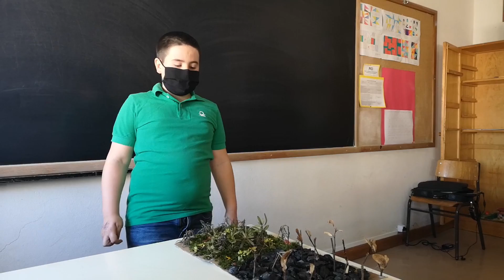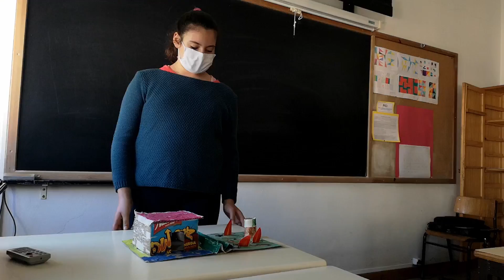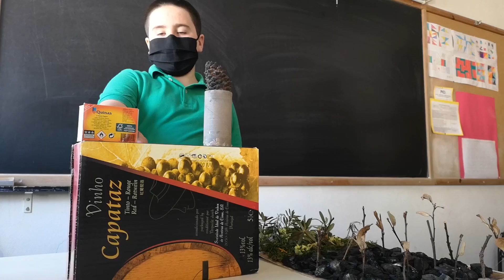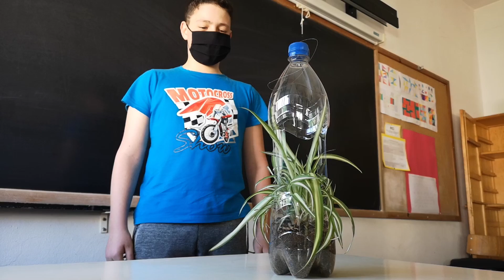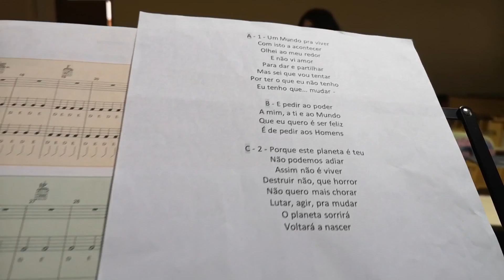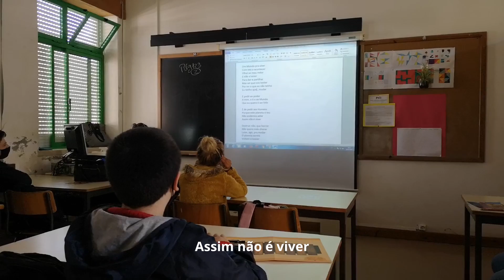Projeto Interdisciplinar do 5.º ano da EBMMO: "Preservar o Meio Ambiente"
No âmbito do projeto interdisciplinar das turmas A, B e C do 5.° ano de escolaridade, da Escola Básica Monsenhor Miguel de Oliveira, os alunos realizaram vários trabalhos recorrendo à utilização de materiais recicláveis que viriam a ser expostos no átrio da escola. Esta atividade visava reforçar a consciência ambiental de todos e alertar para a importância da reciclagem como um processo fundamental para a sustentabilidade do nosso planeta.Paralelamente a esta atividade, os alunos criaram a letra de uma canção alusiva a esta temática para ser apresentada na fase final do projeto.

Veja aqui o trabalho dos nossos artistas plásticos e a interpretação dos nossos músicos e cantores.